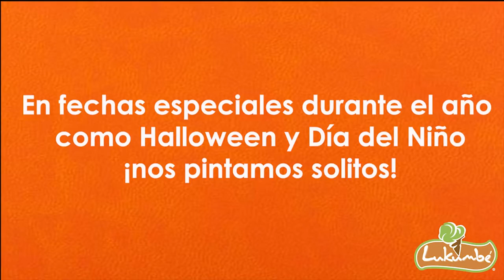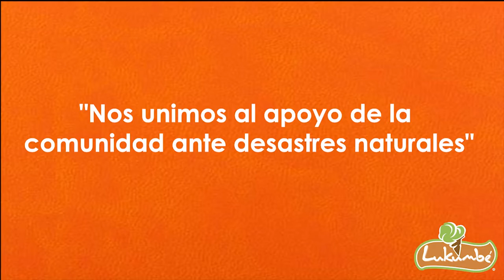VIDEO DE CAPACITACIÓN RESTAURANT LUKUMBÉ 2019